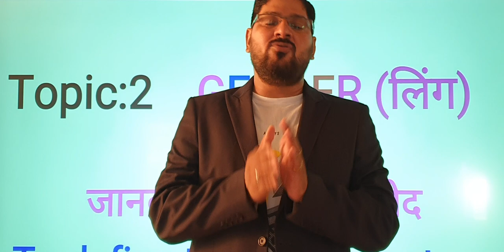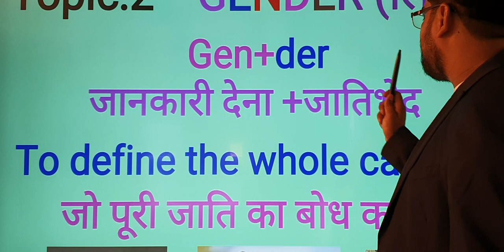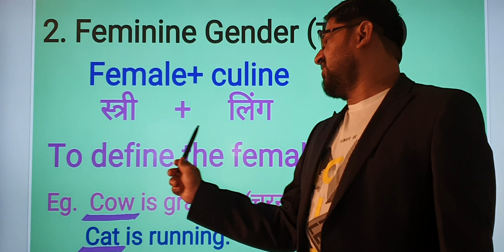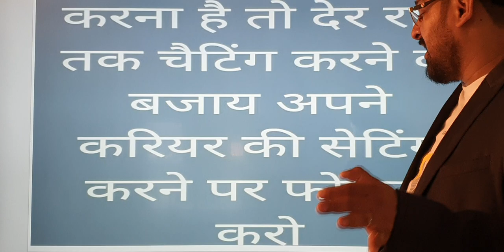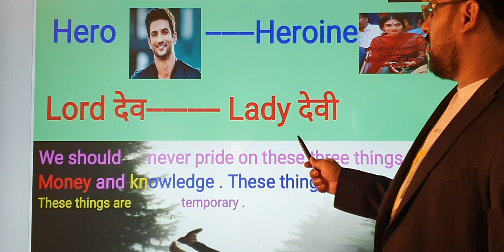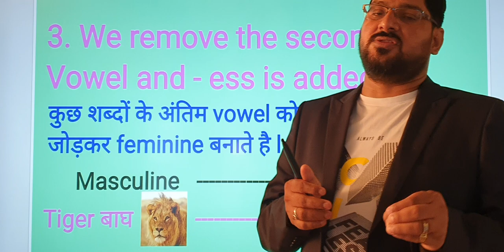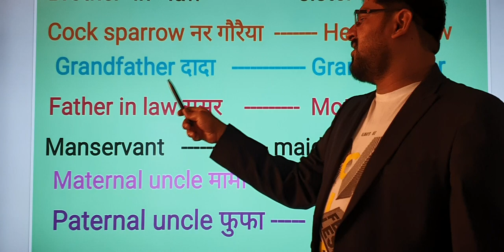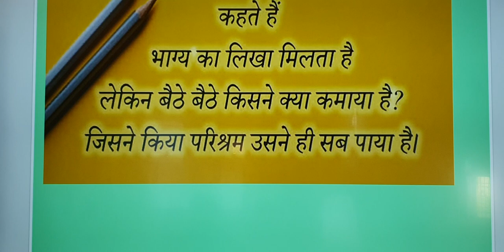Gender topic ( important for 1st year, 2nd year and all competitions. )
Gender Basic Grammar ( ek baar jarur dekhen)